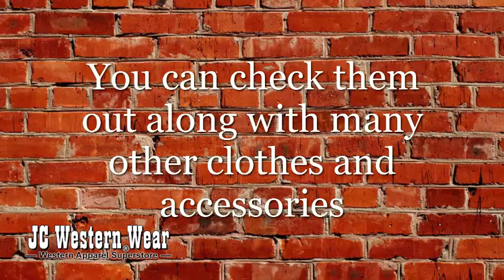Bar V Ranch Sterling Silver Western Jewelry - JC Western Wear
Find unique Bar V Ranch styles inspired by the western lifestyle and western jewelry. Hand engraved designs such as dream catcher earrings, silver feathered earrings, silver bracelets, men's and ladies belt buckles, and precious stones. We also have earring and necklace sets with clear stones, AB stones, and colored stones available for purchase.